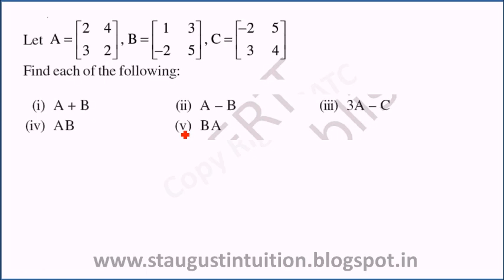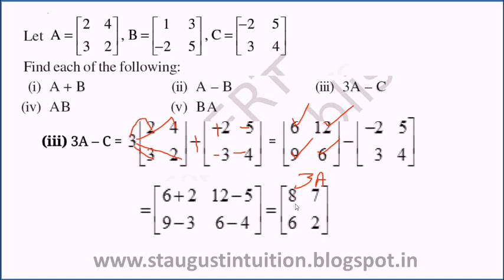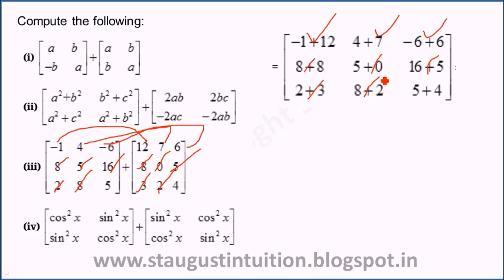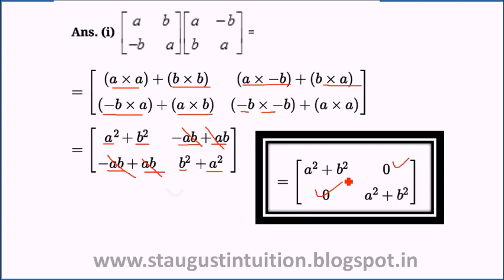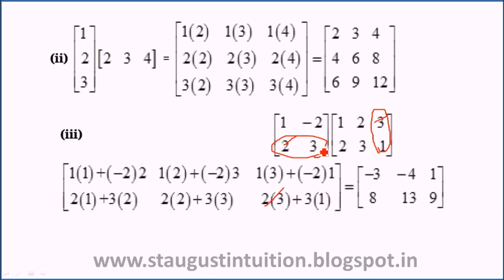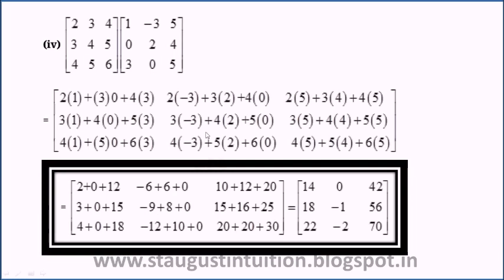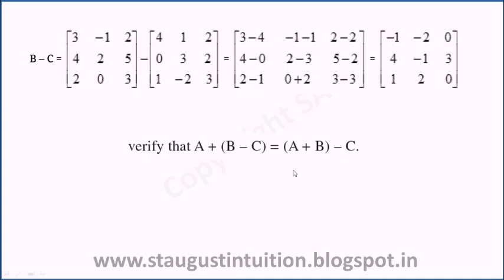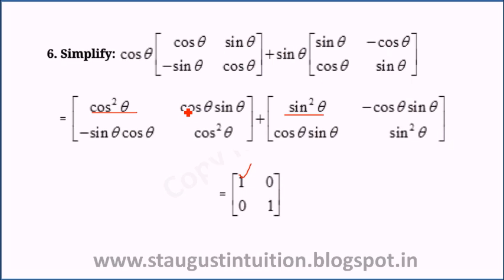Class 12 XII Maths STATE/CBSE Matrices Part 08- More Problems 2